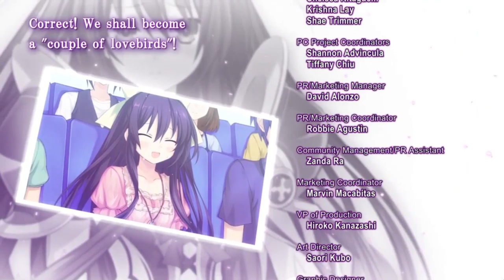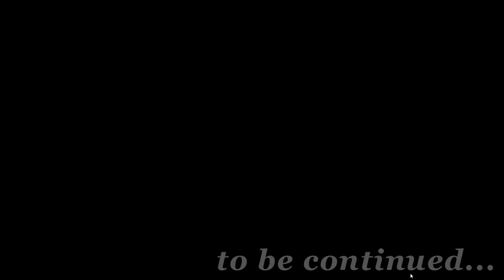Date A Live Rio Reincarnationซ Rinne Utopia Walkthrough Part 13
Well I uhhhh. yeah look like I have chosen the wrong choice hence I cannot proceed futher. All right then.